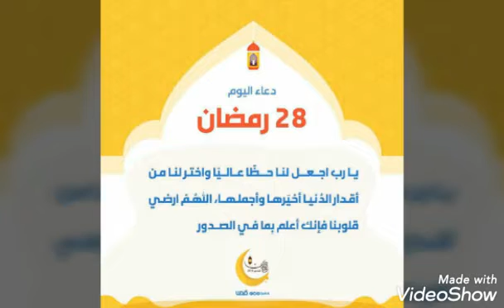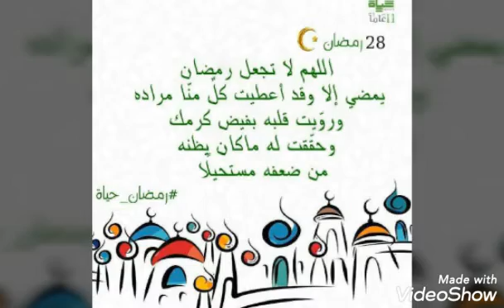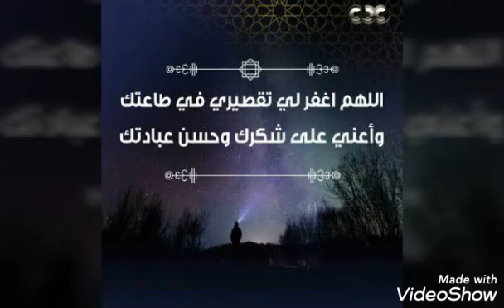دعاء اليوم الثامن والعشرين من رمضان - دعاء 28 رمضان -️ العشر الأواخر من رمضان 😍 ليلة القدر 🌙